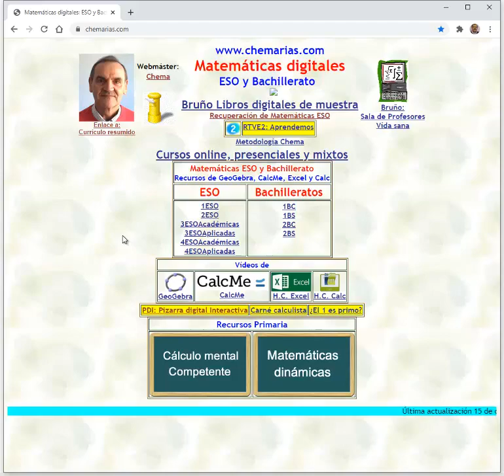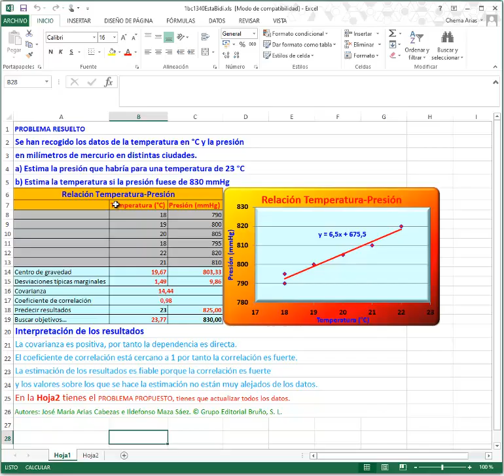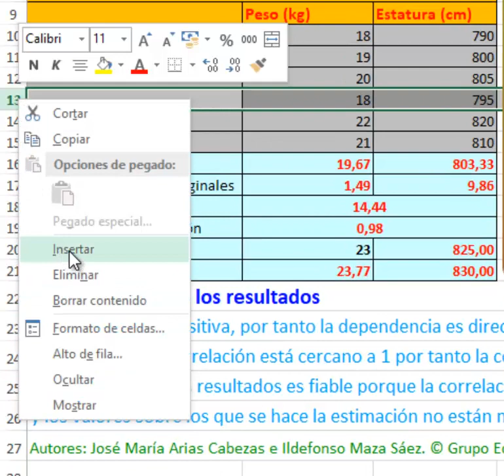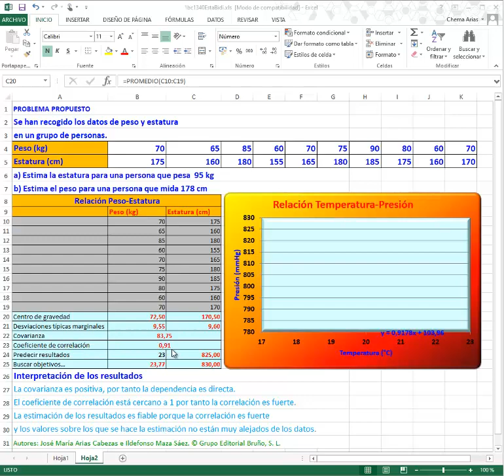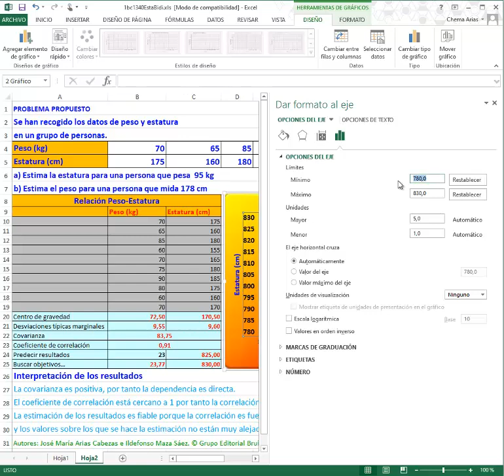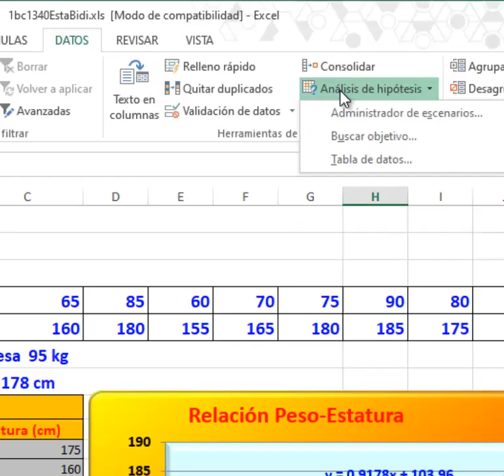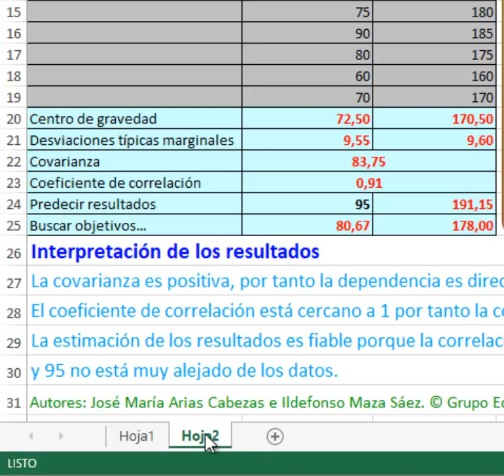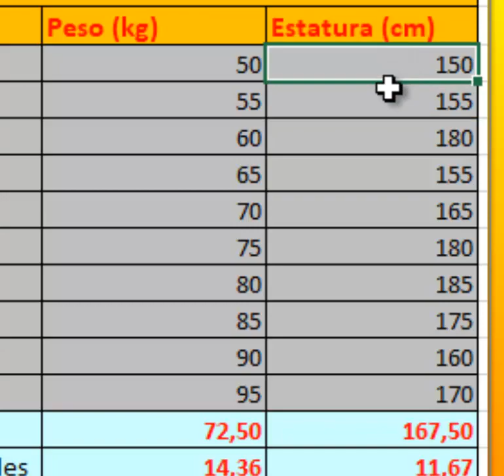Excel aplicado a Estadística de ESO y Bachillerato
Estadística bidimensional de 1º de Bachillerato de Ciencias y Sociales